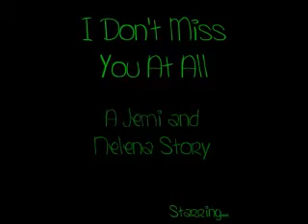I Don't Miss You At All - A Jemi and Nelena Story ((Episode 6))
HAPPY THANKSGIVING!!! MARATHON TIME! xD I have 3 episodes written. i may be able to write another 1 or 2. we shall see. xD

Joe: *takes the dough off his head and throws it at Demi* ((Oh no he di'int!!))
Demi: Hey!! *throws cheese at him*
Joe: *throws pepperoni back* ((Oh its onnnn))
\\They start having a huge food fight. ((Who saw that one coming??)) 20 minutes later they stop after they were all on the floor covered in pizza ingredients. They look around.//
Selena: Uh ohhh.
Demi: Looks like we got a mess to clean up.
Joe: A big one.
Nick: Yupp.
Demi: It looks like we could still salvage some pizza.
Selena: Yeah. There's still sauce since we didn't throw that. And there's enough cheese and pepperoni on the counter.
Joe: Yeah! Lets make a pizza! ((Ahaha. Wow. They are so weird. Making pizza out of scratch, thrown food. xD))
\\They take the dough on the counter and roll it out. They pour the sauce on and take all the cheese and pepperoni and pile it on.//
Nick: Looks good.
Demi: Yep.
Selena: Let's put it in the over.
\\They put the pizza in the oven and clean up. The oven beeps and they wipe the last bit of dough up.// ((Wow. Are they fast cleaners or what??))
Demi: Done.
Joe: Finally. ((Awww. Was that too much work for you?? :( haha.))
Selena: Why don't we put a movie in and eat pizza?
Nick: Ok.
\\Selena and Nick go get a movie while Demi and Joe cut up the pizza and put the slices on plates.//
Joe: It looks kind of odd, but it smells delicious.
Demi: I know.
\\Nick and Selena come back down and they all go into the living room and Selena puts the movie in.//
Joe: What movie did you guys get?
Nick: Pirates of the Caribbean 2.
Demi: Cool.
\\They sit down and begin to eat their pizza while the movie comes on.//
Joe: *whispers* Good pizza.
Demi: *giggles and nods*
\\Halfway through the movie Selena has her head on Nicks shoulder and Demi has her head on Joe's chest with his arms wrapped around.// ((I just like to tell you that my handwriting has changed like 3 times in this part. Ahha))

[Demi's POV] ((haven't done this in awhile have we, eh?))
Today has been great. Joe and Nick are so sweet and funny. I had so much fun. More fun then I have when i'm with those 2 other guys. I don't remember their names right now.. ((how can you forget the dude your... in love with's " " name?!? aha)) Being in Joe's arms makes me forget everything. ((then how do you know you're in Joe's arms...??)) I wish tonight would never end.
\\By then end of the movie everyone had dozed off in each others arms, ((Can you say 'Awhhh'??)) when Joe feels his phone buzz and jumps, waking Demi. ((way to ruin a moment phone!!))//
Demi: Joe? What's wrong?
Joe: Nothing. It was just my phone.
Demi: Oh. Ok.
\\Joe looks at his phone. One new text. He ignores the text and looks at the time. 1:23.//
Joe: Shit!
Demi: What? *worried*
Joe: Its 1:30! We were supposed to be home 2 and a half hours ago!
Demi: Uh oh.
\\Joe goes over and slightly shakes Nick.//
Joe: Nick. Man. Get up.
Nick: *slightly sits up* what?
Joe: Dude. Its 1:30! We have to go!
Nick: Uh oh.
Joe: Yeah. Come on. Up up.
Nick: Ok ok. I'm coming.
\\He lifts Selena up off of him and lays her on the couch, trying not to wake her. But she wakes anyways.//
Selena: Huh. What's going?
Nick: We fell asleep and now its 1:30. we have to go. ((Ok. Is it just me. Or was that line like.. terribly worded? eh. Whatever.))
Selena: Oh ok.
Joe: We will see you guys tomorrow.
Demi and Selena: Ok. Bye.
Selena: Be careful.
Nick: We will.
\\They go over and hug each of the girls before leaving.//
Joe and Nick: Bye.
Demi and Selena: Bye.
\\They walk out, then turn around and walk back in.//
Demi: What's wrong?
Joe: I forgot we don't have a car.
Demi: Oh. *laughs* Come on. We'll take you.
Nick: Are you sure?
Joe: We can walk.
Selena: Not this late you can't. Go get your booties in the car.

Ahaha. Wow Sel.

QUESTIONS;;
Did you like this episode??
Who is your favorite character at the moment??
Are you anxious to see what happens at school tomorrow??
RANDOM QUESTION;;
Does it bug you when I put 2 question marks?? Cause my friends have to have odd numbers of like question marks and exclamation points. Ahaha. :P
xoxo